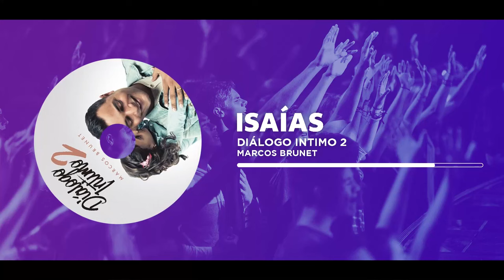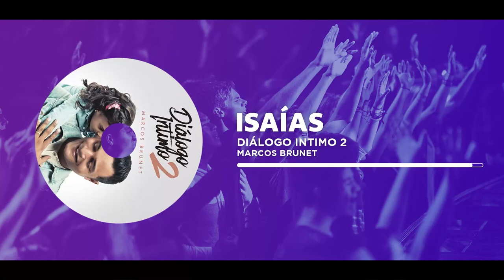Marcos Brunet - Isaías (Dialogo Intimo 2)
Música Disponible en todas las plataformas 👉